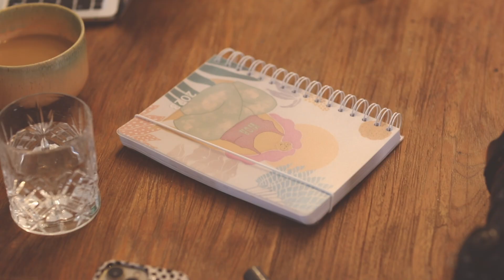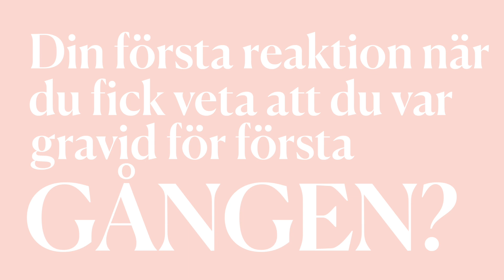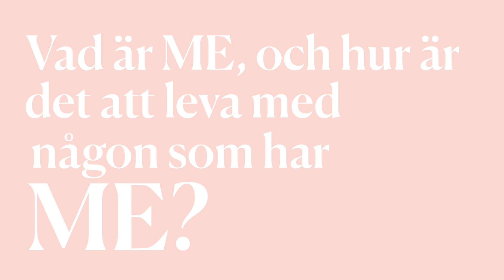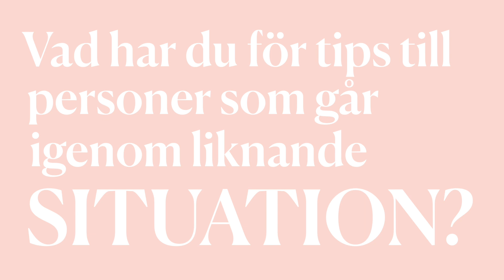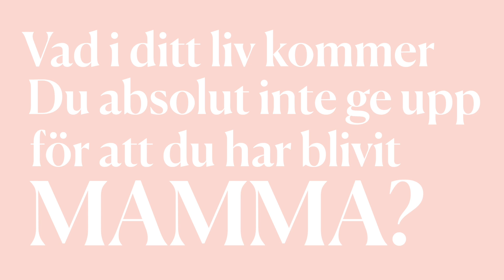20 snabba med Vanja Wikström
Vi träffar entreprenören Vanja Wikström som glatt och insiktsfullt delar med sig svaren på våra 20 snabba frågor. Varför trodde Vanjas mamma att hon skulle ge henne en igelkott? Vad är det för hemlig vit sås som alltid finns i hennes kylskåp? Och vad var det egentligen som hände med Vanjas anti-craving under graviditeten? Detta och mycket mer får vi ta del av under det här härliga avsnittet!